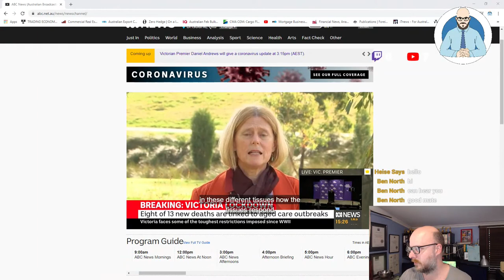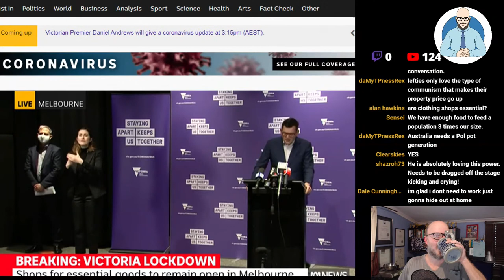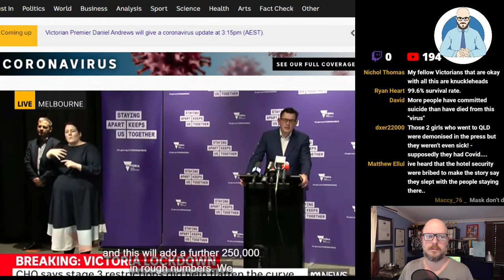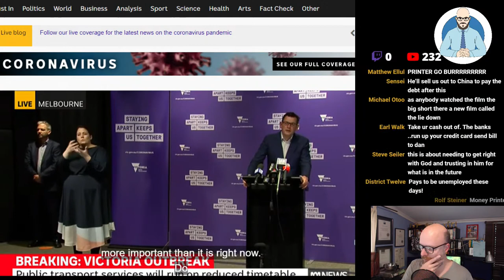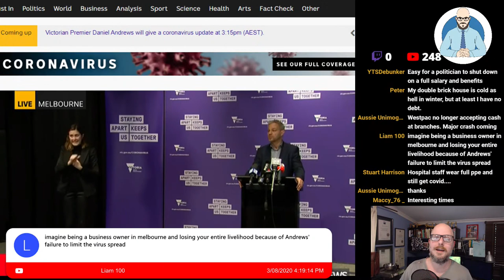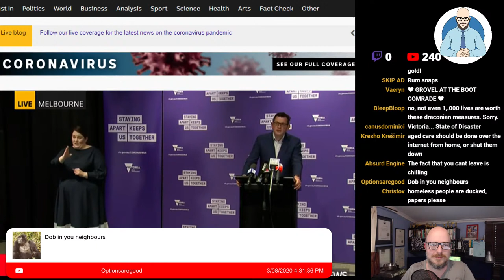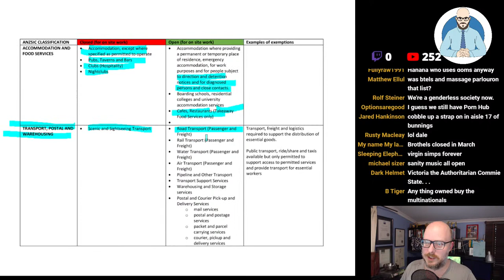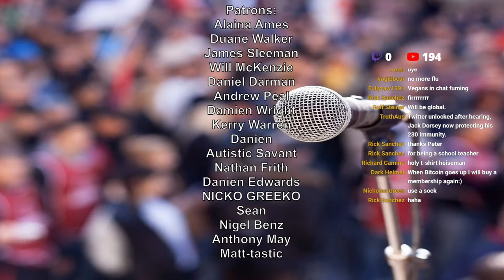Victoria's Stage Four Business Closures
Let's look at the businesses that are being locked down and closed.

Why Buildings Stand Up
Why Buildings Fall Down Why Structures Fail
Great Streets
A Pattern Language

Heise Architecture
Our Architectural Practice.